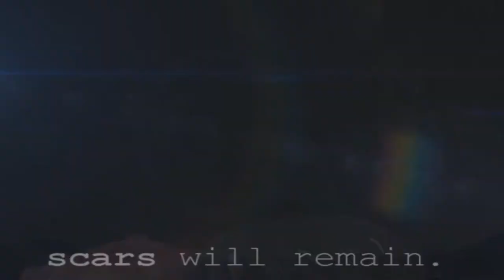Small Hands || mep part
I'm new on this ship, please don't make me walk the plank. I feel like it's lacking emotion.
Also, sorry I haven't uploaded in a while, work and life suck.
BUUUTT here's some Dip for your chips.

Song; Small Hands by La Dispute
Media; South Park faart/DamienxPip
Tracks;6